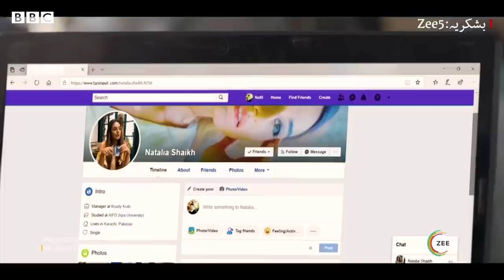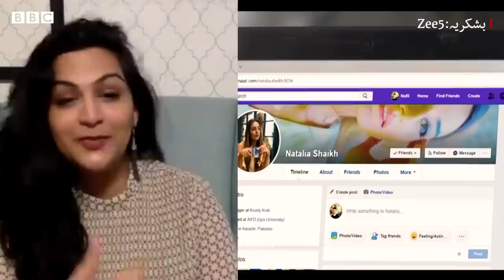Bilal Abba Khan : I get inspiration from Nauman ijaz, Sajal Ali, Yumna Zaidi, Madiha Imam - BBC URDU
پاکستانی اداکار بلال عباس خان زی فائیو کی نئی ویب سیریز ’اک جھوٹی لو سٹوری‘ میں مرکزی کردار ادا کر رہے ہیں۔ بلال عباس کہتے ہیں کہ  یوں تو انھیں شروع سے اداکاری کا شوق تھا تاہم تھیٹر نے ایک اداکار بننے میں انکی بہت مدد کی ہے۔ بی بی سی کی ثمرہ فاطمہ کے ساتھ تفصیلی گفتگو دیکھیے نیر عباس کی اس ویڈیو میں۔